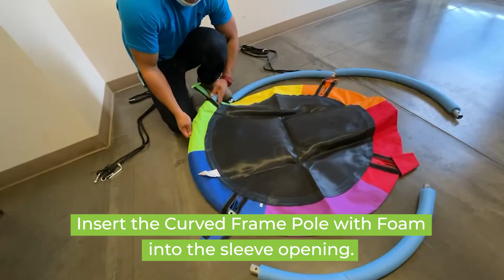Pure Fun | How-To Video: Rainbow Saucer Swing 9304FS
How-To Assemble Video for the Pure Rainbow Saucer Swing, Disc Swing, Tree Swing
Model#: 9304FS
Time Estimated: 10-15 Minutes